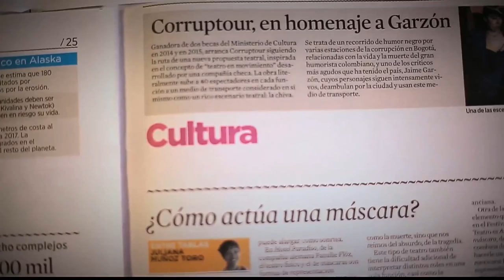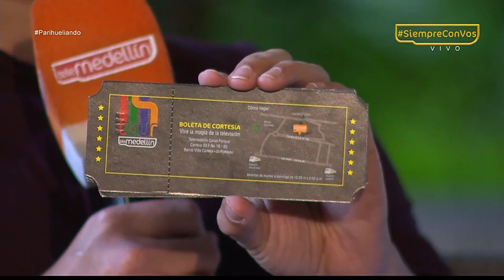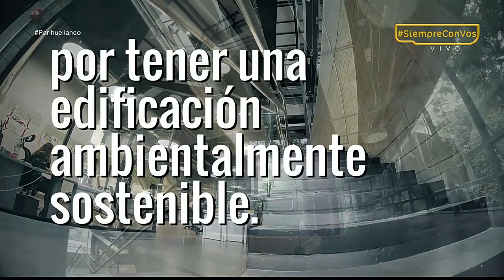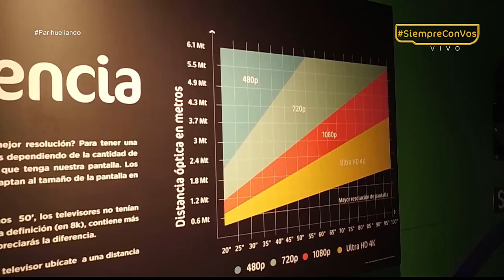Tour Telemedellin [Parihueliando con vos] Telemedellín